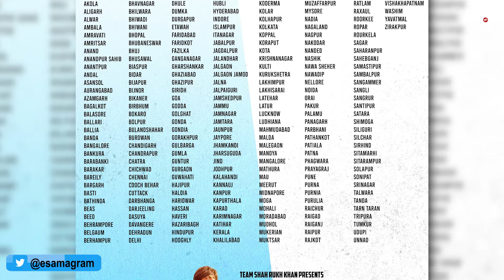SRK Fanclubs ने दुनियाभर मे Dunki का FirstDayFirstShow किया Organize | TeamSRKFanClub